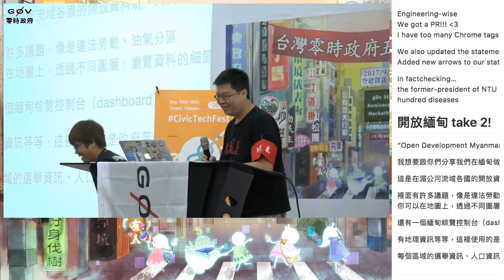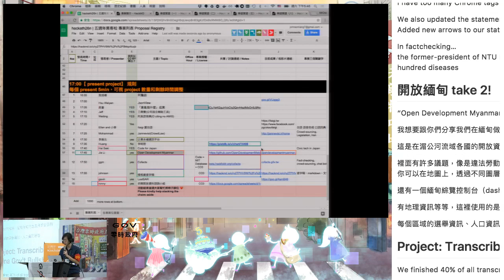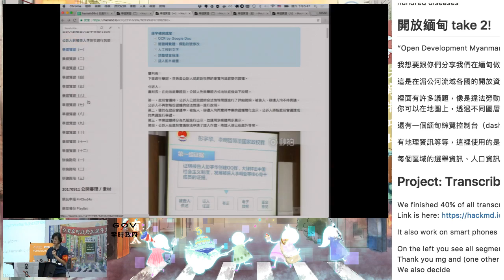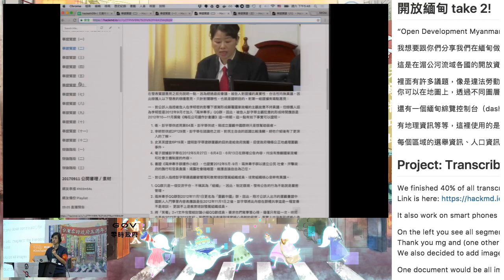g0v tw hackath26n — 成果報告 — 樣板劇逐字稿 ／ johnson — 五週年黑客松